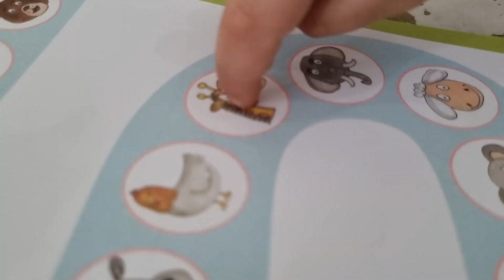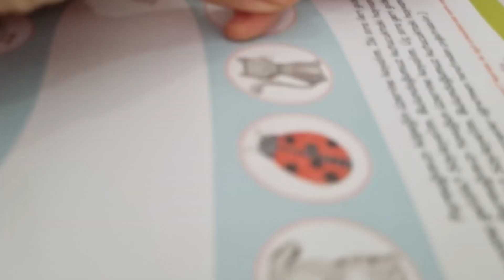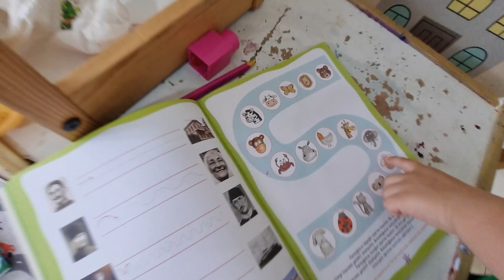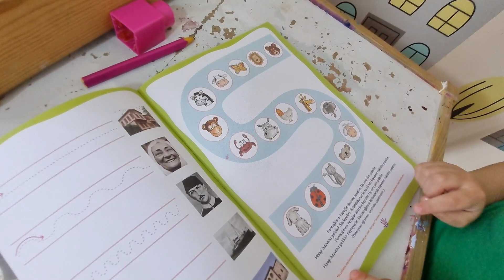دي دي ميدو - لولو | قناة وناسة